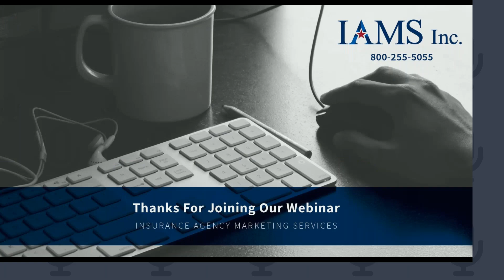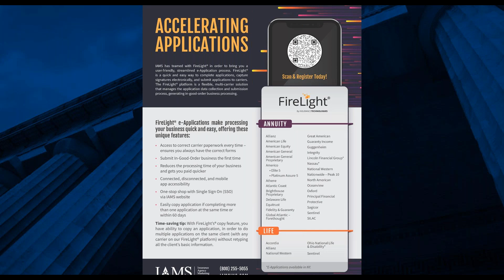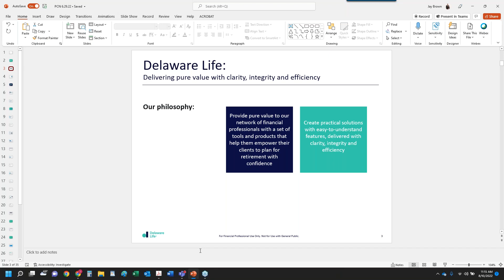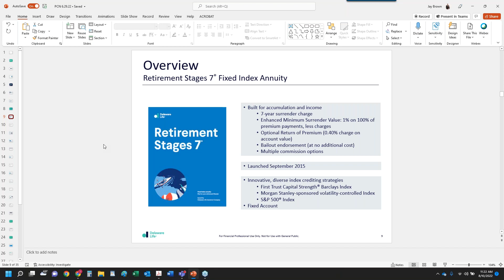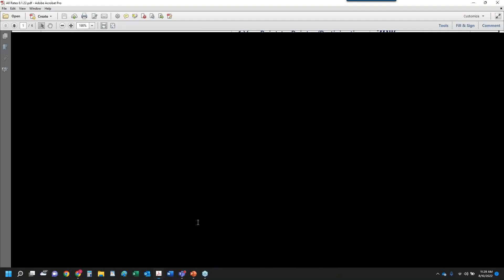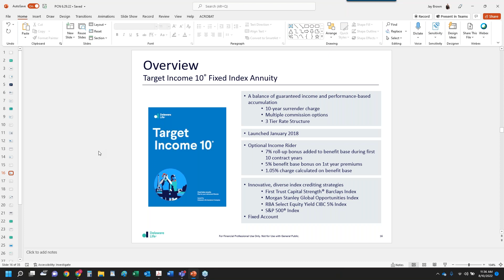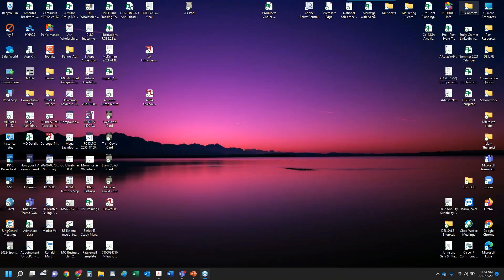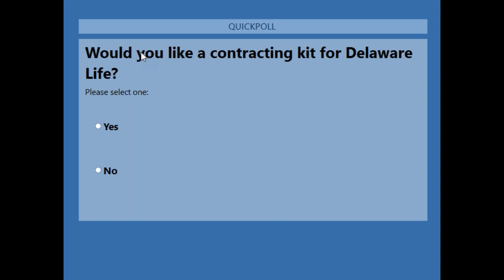Need accumulation or income? Check out this limited distribution product suite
Whether your clients need a great accumulation play or an income product, Delaware Life has them covered. Tim Watts from IAMS will take a deep dive into their fixed indexed annuity product line, which offers a 7-year product with a return of premium and all flexible-premium products - and they'll do a bank draft from your client's account and only require $500 in additional premium per year.

They also have several uncapped strategies with reputable financial institutions. Help your clients experience the highest yields possible with published renewal rates and join us to go over this amazing limited-distribution indexed annuity product line!

0:00 Introduction
12:35 Need accumulation or income? Check out this limited distribution product suite
48:39 Questions and wrap up